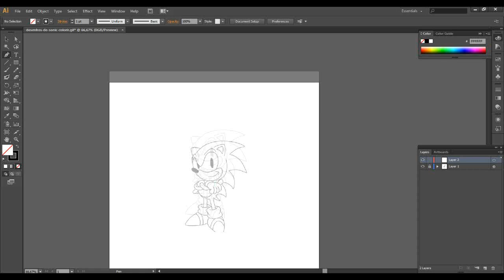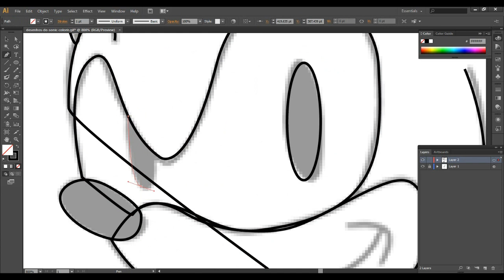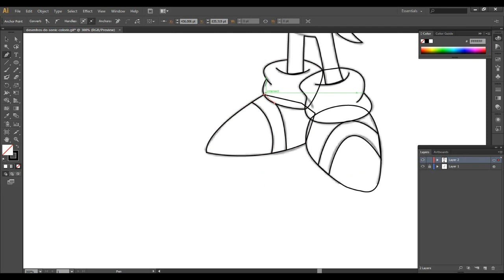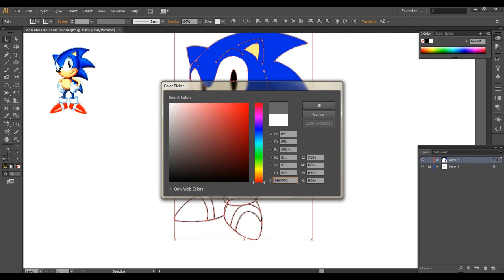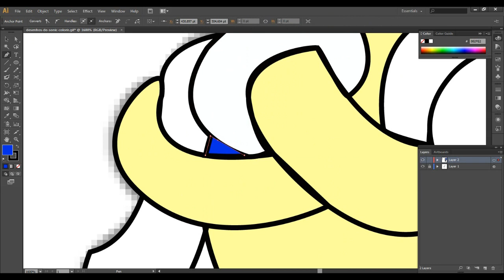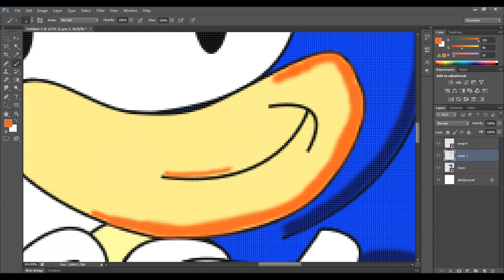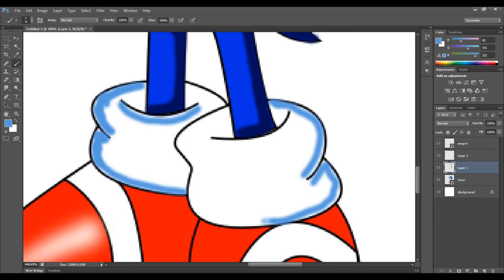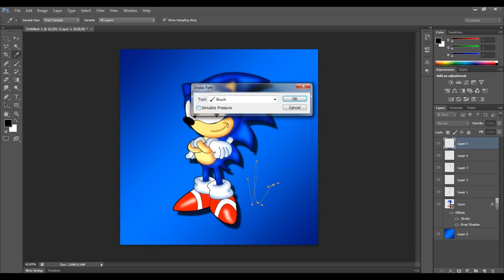Speed Art Sonic Clássico - Ai CS6 + Ps CS6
Aprendendo e Treinando um pouco de Ilustração Digital.
Nesse vídeo usei o Adobe Ilustrator e o Photoshop, ambos na versão CS6